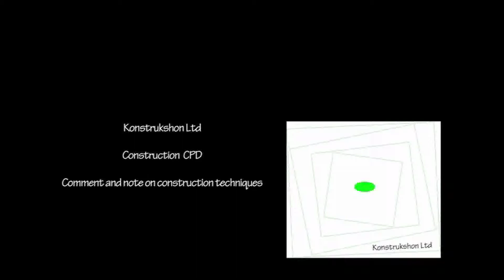Architectural technologist - Vectorworks training Interview with Jon Pickup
An interview with Vectorworks trainer Jon Pickup, looking at his successful online training program and his training manuals, Part 1 of a two part interview